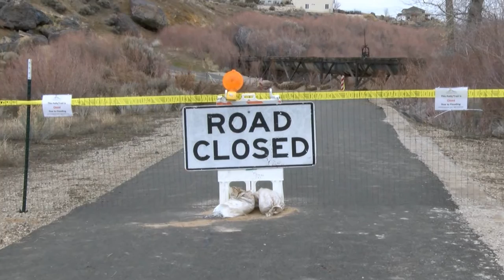Carson City Parks, Recreation & Open Space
Due to the recent storms and flood events, several parks, trails and open spaces throughout Carson City have sustained more than $2,000,000 in damages.  The City is actively working with the Federal Emergency Management Agency (FEMA) and the State of Nevada Department of Public Safety and the Division of Emergency Management (DEM) to assess damaged areas and identify safety concerns.  While some repairs are already underway, others may take up to six months depending on the complexity and scope of work required.

Carson City Parks, Recreation and Open Space encourages residents to use extreme caution when participating in outdoor recreation activities. With extremely saturated soils, erosion, and storm water run-off, many of the City’s parks and recreation facilities remain closed due to safety concerns and potential hazards.  Please respect barricades, warning signs, and use these areas at your own risk.

The following parks and trails remain closed:
• Mexican Ditch Trail south of Silver Saddle Ranch
• Moffat open space trail between Lepire Drive and Hells Bells Road
• Long Ranch Park/Open Space trails near creek
• Morgan Mill access
• Riverview Park Trails (Korean War Memorial is open)
• Sports Complexes (John D. Winters Centennial Park, Governor’s Field, Pete Livermore)